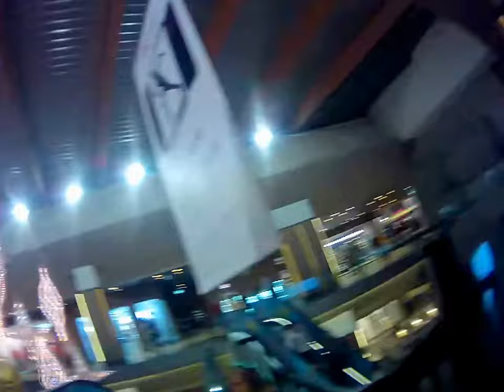Iulius Mall Timisoara